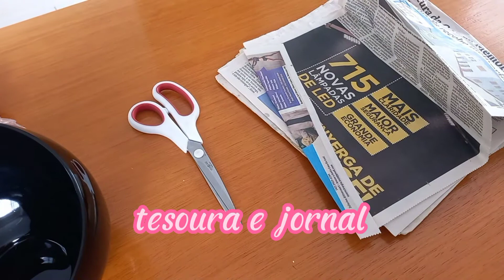COMO FAZER UM ARRANJO DE ROSAS ARTIFICIAIS💕DICA DE DECORAÇÃO.💕